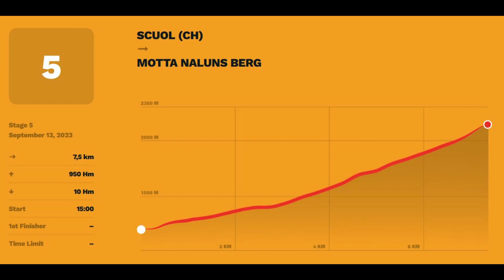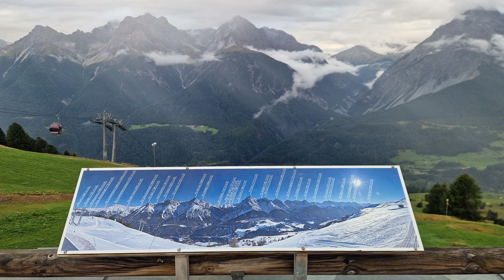TAR2023 5.Etappe von Klosters nach Scoul, Bergsprint Motta Naluns statt Ultra, Transalpine run 2023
TAR2023 5.Etappe von Klosters nach Scoul, Bergsprint statt Ultra,  Transalpine run 2023, super Trailrun Event und zum ersten Mal als Sololäufer dabei zu sein. Aufgrund des schlechten Wetters wurde der heutige Ultralauf von Klosters nach Scoul abgesagt. Dafür findet am Nachmittag um 15Uhr ein Bergsprint in Scoul auf den Motta Naluns Berg statt, sofern das Wetter mit spielt! Als Ersatz und normalerweise 8.Etappe des TAR ist die 7,5km lange Bergsprint Etappe mit 950hm auch anspruchsvoll.
Nun was darf ich euch alles zum Transalpinerun 2023 erzählen? Der Transalpinerun ist ein super mega geiles Trailrunning Event, quer über die Alpen.
In diesem Jahr geht die Strecke auf 7.Etappen von Lech am Arlberg über ST.Anton, Ischgl, Galtür, Klosters und Scoul in der Schweiz nach St. Valentin und Prad in Italien.